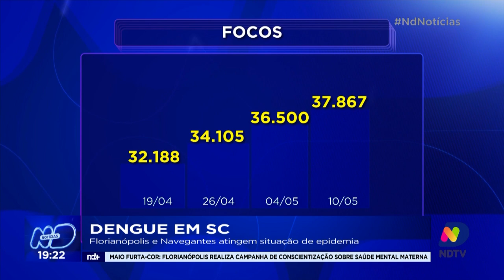Dengue em SC: Florianópolis e Navegantes atingem situação de epidemia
Já foram registradas 29 mortes pela doença, outras 11 estão sob investigação pelas Secretarias Municipais de Saúde no estado. No dia 19 de abril, Santa Catarina atingiu 15.604 casos de dengue. Atualmente, esse número ultrapassa os 29.000 casos confirmados. Confira.